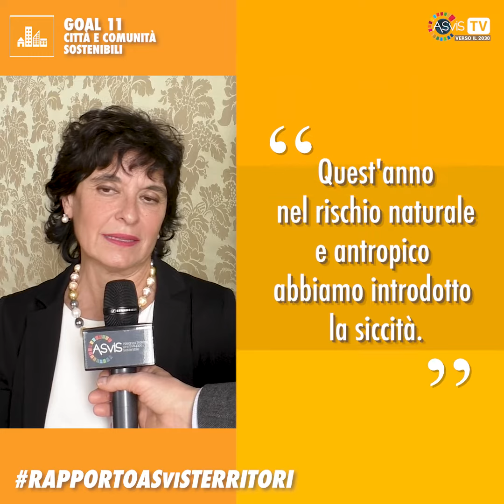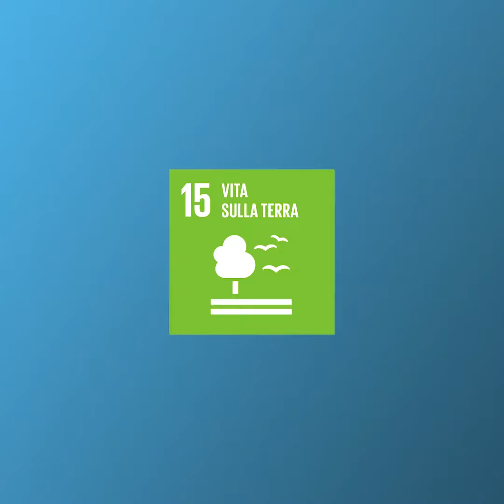Presentato il Rapporto ASviS "I territori e gli Obiettivi di sviluppo sostenibile" - Sintesi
Per contrastare i divari territoriali in aumento servono coerenza delle politiche e processi democratici. Il Pnrr è cruciale per aiutare nella transizione. Gli interventi di Marcella Mallen, Presidente dell’ASviS, Silvia Brini, ISPRA e Coordinatrice del Gruppo di lavoro ASviS sul Goal 11, Tiziano Treu, Presidente del CNEL.
Una sintesi dell'evento di presentazione del Rapporto ASviS "I territori e gli Obiettivi di sviluppo sostenibile".

A cura di Elis Viettone, editing e grafiche di Francesca Spinozzi